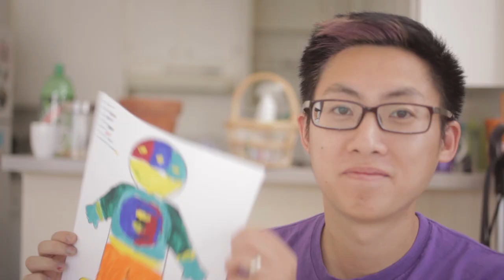Happiness | The Fu's Art Therapy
One of our favorite channels to watch is Soul Pancake!  They are currently doing a series about The Science of Happiness so we couldn't help but try one.  This one is based on Art Therapy and also inspired us to right this song. Be sure to go say hi to Soul Pancake and try it yourself.